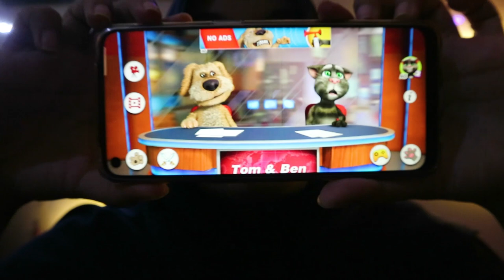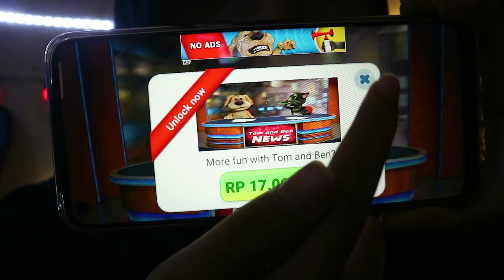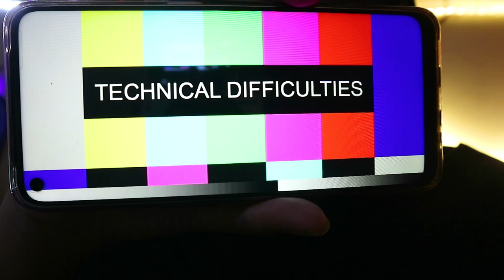MAIN TALKING NEWS DI JAM 3 PAGI ! BENERAN DI JAWAB !